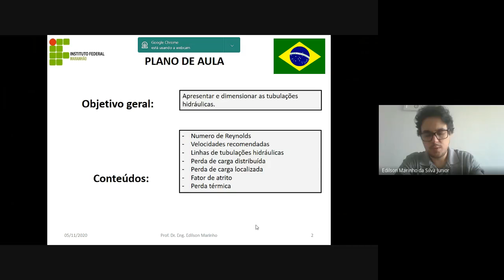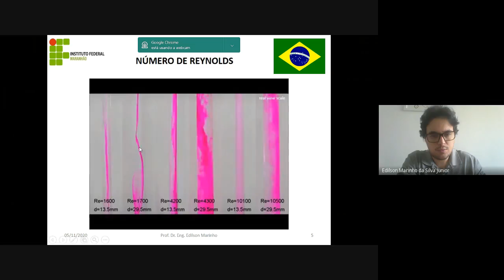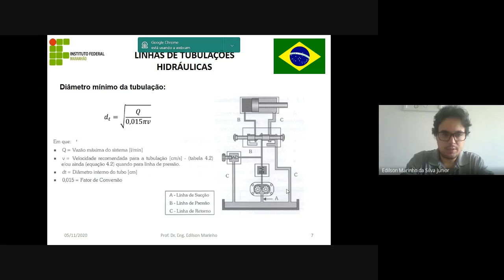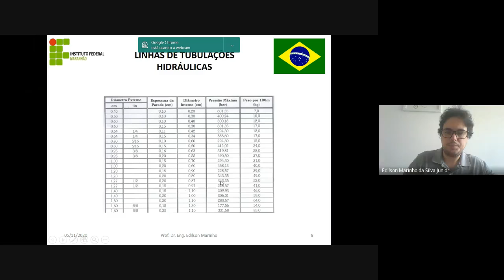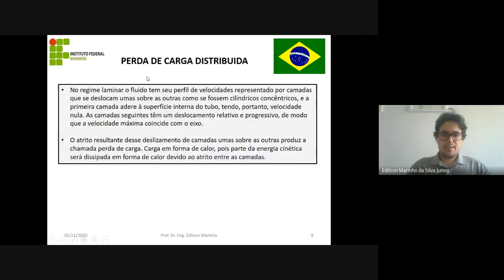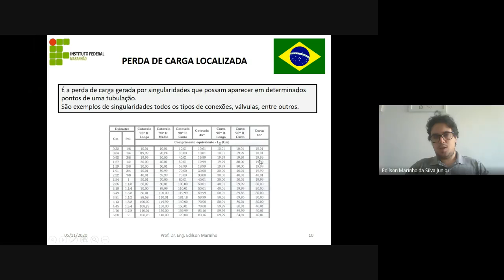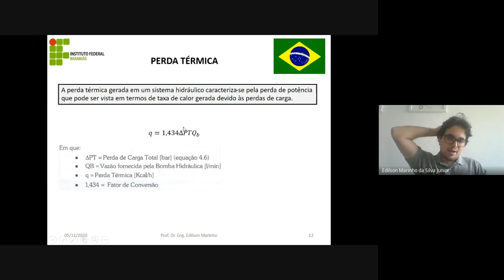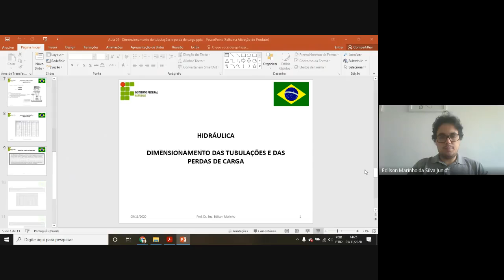Automação hidraúlica Aula 04 Dimensionamento de tubulações e perda de carga